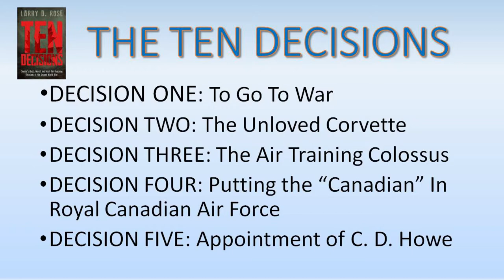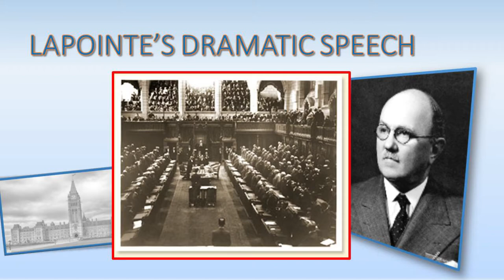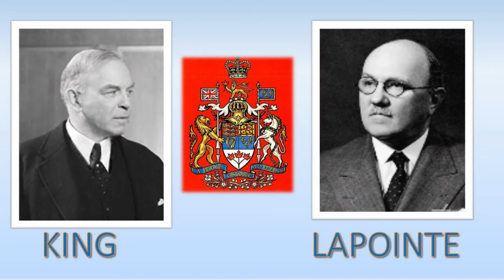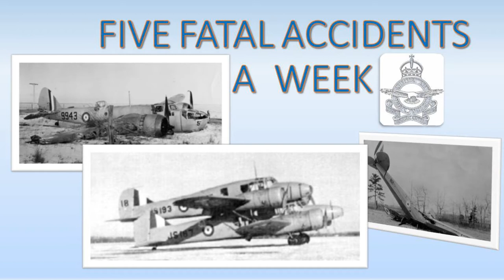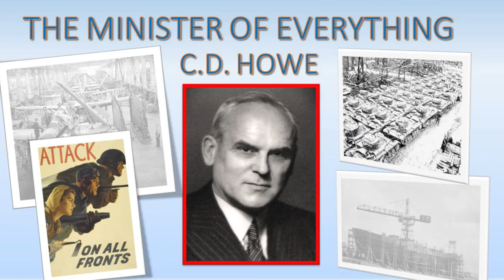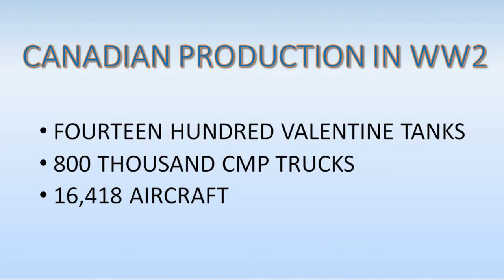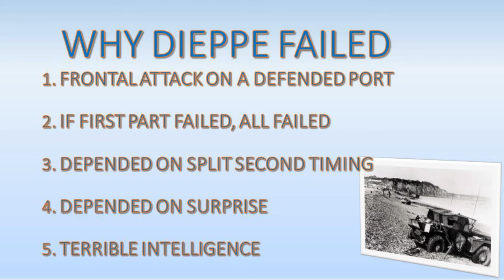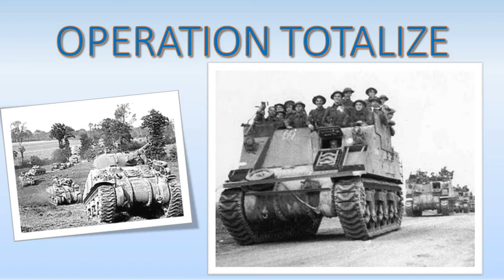Military History Night Nov 16 2017 - Ten Decisions of World War II with Larry Rose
On November 16, 2017, Canadian historical writer discussed his new Latest book, "Ten Decisions: Canada’s Best, Worst, and Most Far-Reaching Decisions of the Second World War", published by Dundurn Press.